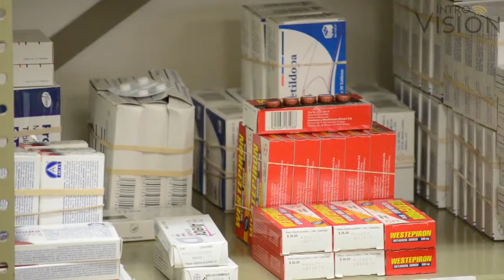Infecciones por calor y alimentos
El directo del Hospital General, el Dr. Luis García, menciona las diferentes enfermedades o infecciones que puede generar el calor, o la mala alimentación en lugares callejeros.